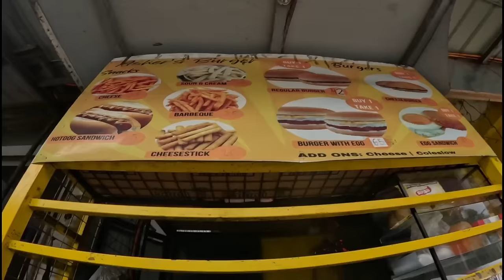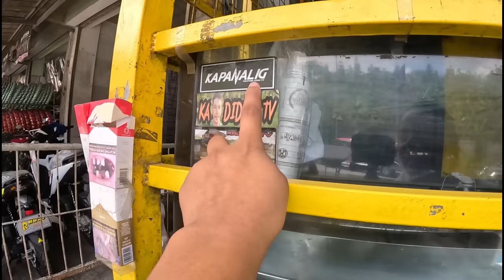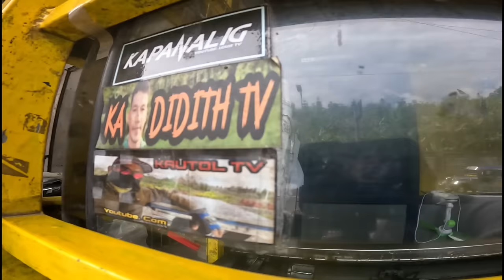BINISITA KO ULIT SILA | PRESYO NG GULAY AT PRUTAS SA CALACA | March 21, 2024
BINISITA KO ULIT SILA | PRESYO NG GULAT AT PRUTAS SA CALACA | March 21, 2024